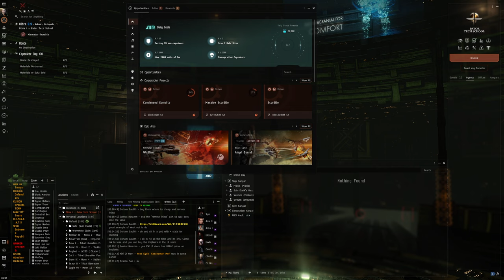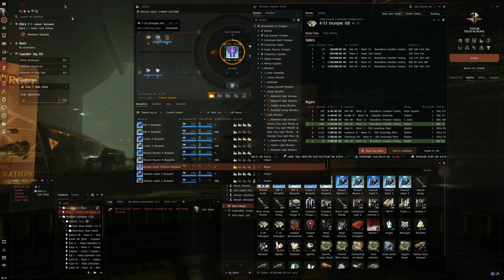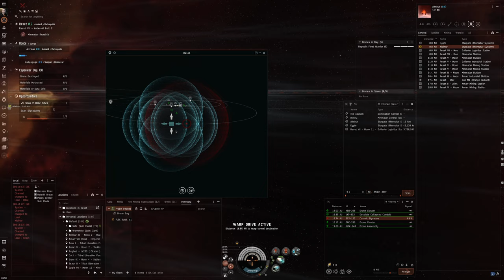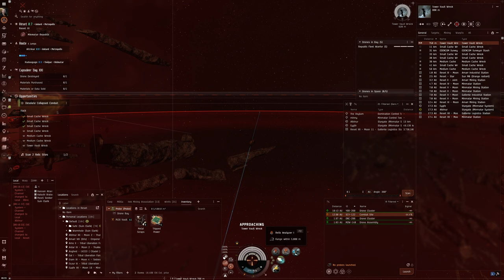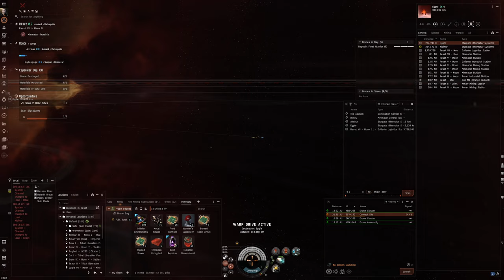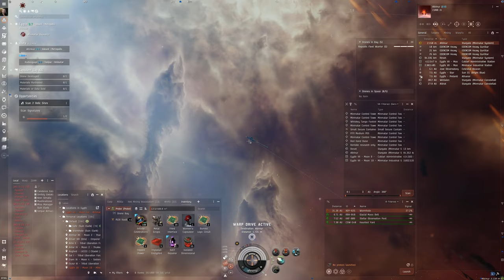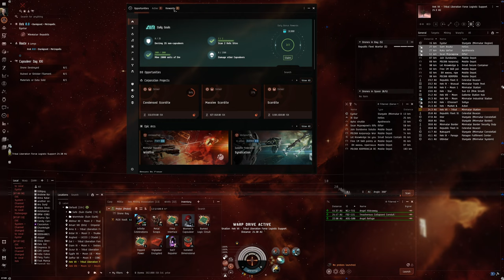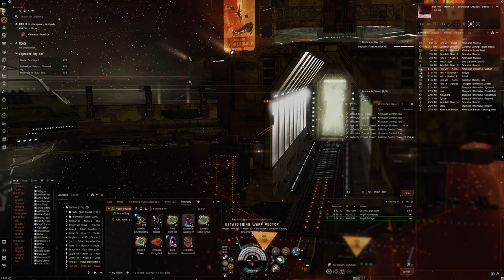Hello World: EVE Online Alpha Experience, Day 643